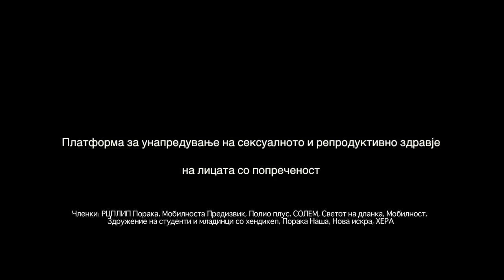Мој живот, мој избор – My Life, My Choice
Предизвиците со кои се соочуваат, потребите кои ги имаат, информациите кои им требаат, нештата кои мора да се променат – лицата со попреченост во прво лице и од сопствено искуство зборуваат за потребата од пристап и услуги за сексуалното и репродуктивно здравје.
Видео на Платформа за унапредување на сексуалното и репродуктивно здравје на лицата со попреченост.
Challenges they face, needs they have, information they need, things to be changed –listen the firsthand experience of people with disabilities regarding the need of access and services for sexual and reproductive health.
Video made by the Platform for promoting sexual and reproductive health of people with disabilities.